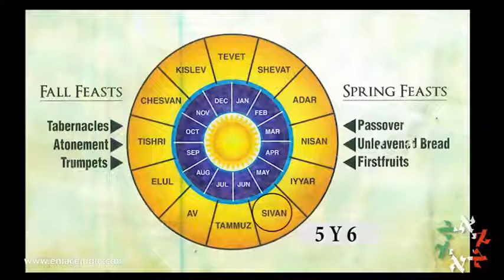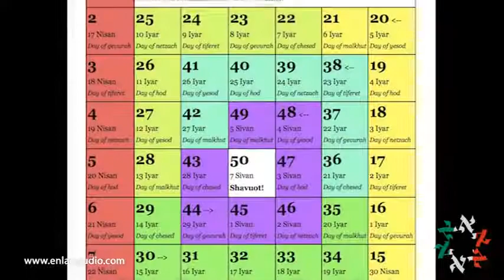Shabout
Israel y su festividad